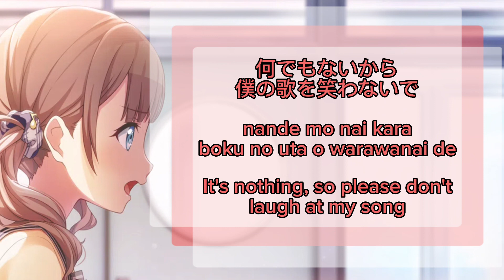[GAME SIZE] Tale of the Deep-sea Lily ウミユリ海底譚 Honami Mochizuki 望月 穂波 Alternate Vocal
Alt vocal of Tale of the Deep Sea Lily by Honami Mochizuki of Leo/need

You know who this Is for ^_^